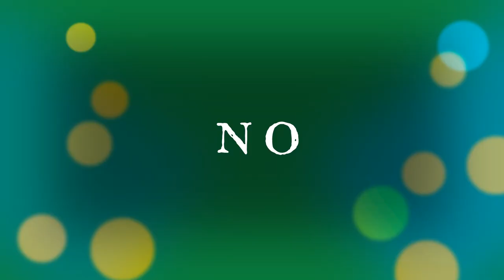Ball Busting Q&A & A Long Awaited Surprise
How can I support the KHIN Channel💚💚